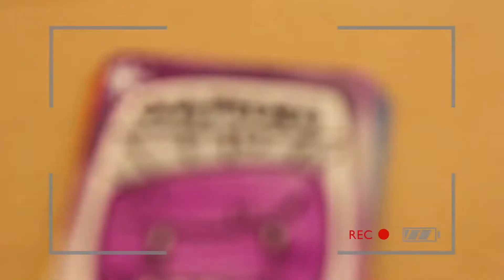EXPANSÕES E MAIS UMAS COISINHAS...